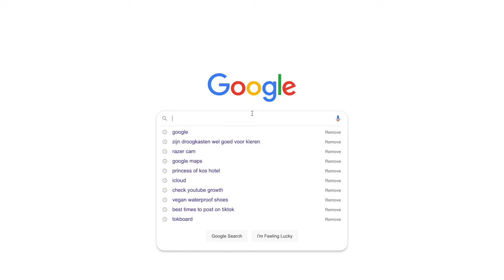Photography Changed My Life | Cinematic Short Film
🖼️ If you want to support ya boy, get my Davinci Resolve Powergrades, Lightroom presets (free 99$ colour grading tutorials included) or my LUTS 🫡

I promise I'll do my best to improve on each and every video and provide as much value as I can 🫡